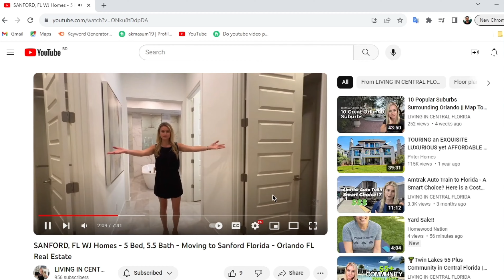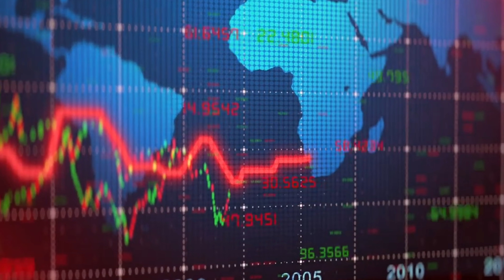5 Factors to Consider Before Retiring To Central Florida || Cost of Living and Quality of Life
👉Hi There!

✤Are you thinking about retiring in Central Florida? 🌴 In this informative video, we'll explore the 5 crucial factors you need to consider when planning your retirement in the Sunshine State. From the beautiful weather and vibrant communities to the cost of living and healthcare options, we've got you covered. Join us as we take a deep dive into what makes Central Florida an ideal retirement destination. Make the most of your golden years by making informed choices!

📲 I have so many people contacting me who are moving here to Central Florida and I ABSOLUTELY love it! Honestly, if you are moving or relocating here to the Greater Orlando Area, I can make that transition so much easier for you!!

If you would like to learn more about Central Florida, be sure to reach out (see my contact information listed below) or check out some more in-depth video tours linked below

I always try to do something new. If you have any ideas, please share them with me.

⏰ Video Duration: 00:10:45
0:00-01:38 Introduction
01:39- 03:13 Tax Benefits of Central Florida
03:14- 04:01 Cost of Living in Central Florida
04:02-  05:40 Housing in Central Florida
05:41- 07:38 Weather and Climate of Central Florida
07:39- 9:00 Lifestyle and Recreation of Central Florida
09:01-10:45 Conclusion

Thank you for supporting “LIVING IN CENTRAL FLORIDA”

If you're looking to make the move to the Central Florida/Greater Orlando Area I hope this video provides value in your research. There are many excellent choices to relocate to here in Central Florida.

Let's Chat!

Stephanie Kennedy Central Florida Real Estate Agent 3557985

Stephanie Kennedy Florida Real Estate Agent |

We get calls and emails everyday of people just like you, looking for help on making their move to Central Florida and we absolutely love it.😍 Whether you are moving in a few days or a few months, give us a call☎, shoot us a text📝, or send us an email📨 so we can help you make a smooth move to Central Florida!